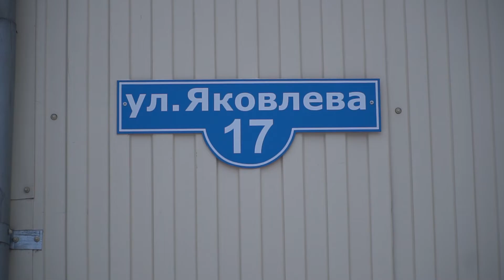Улан-удэнцы не могут дождаться горячей воды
С весны жители Загорска и поселка Восточный не могут дождаться горячей воды. ТГК-14 не исполняет предписания жилищной инспекции. Еще весной ТГК должны были сделать горячую воду ГОРЯЧЕЙ и вернуть излишне уплаченные деньги потребителям.